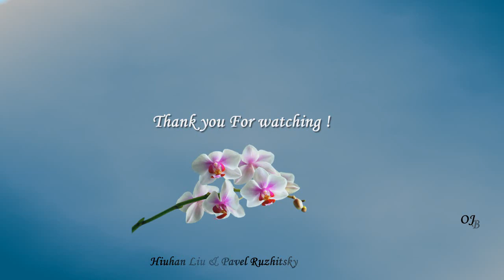*** - Paintings & Music - HIUHAN LIU & PAVEL RUZHITSKY - ***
-   Хуэйхан Лю родился в Гуанчжоу, Китай. С 1972 по 1975 год он учился в Китае в Академии изящных искусств Гуанчжоу, а в 1989 году получил степень бакалавра и магистра изящных искусств в Академии художеств Академии Сан-Франциско.
           Несколько лет назад Хуэйхан переехал в район Сан-Франциско, где живет и рисует вместе со своей женой Вэйчжэнь Лян, которая также является художницей.
.Huihan Liu was born in Guangzhou, China. From 1972 to 1975, he studied in China at the Guangzhou Academy of Fine Arts, and in 1989, he earned a Bachelor’s and Master of Fine Arts degrees from the Academy of Arts at the San Francisco Academy.
          Huihan moved to the San Francisco area a few years ago, where he lives and paints with his wife, Weizhen Liang, who is also a painter.-
Huihan Liu a kínai Kantonban született. 1972 és 1975 között Kínában tanult a Guangzhou Képzőművészeti Akadémián, majd 1989-ben a San Francisco-i Akadémia Művészeti Akadémiáján szerzett Bachelor's és Master of Fine Arts fokozatot.
           Huihan néhány éve San Francisco környékére költözött, ahol feleségével, Weizhen Lianggel él és fest, aki szintén festő.-